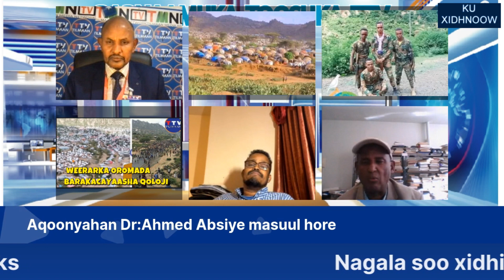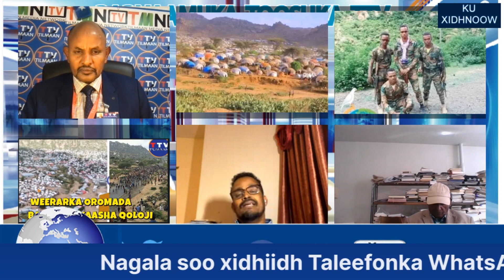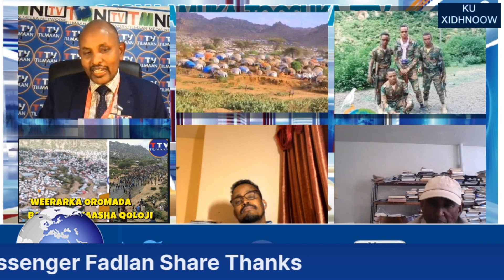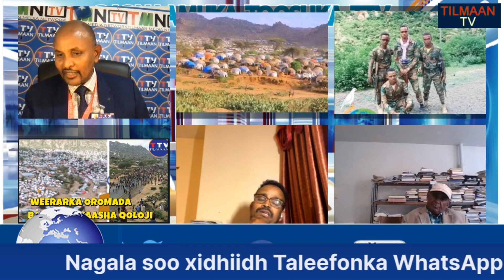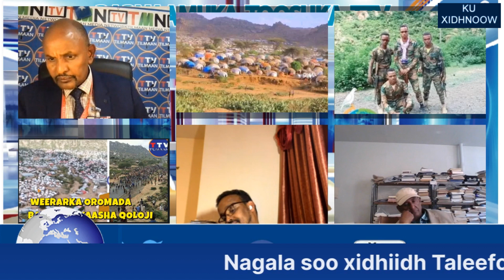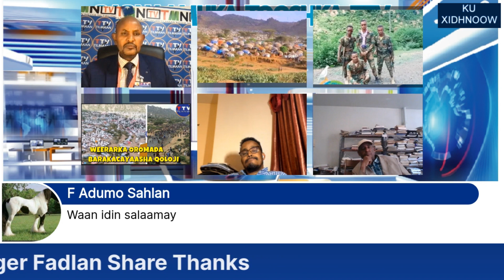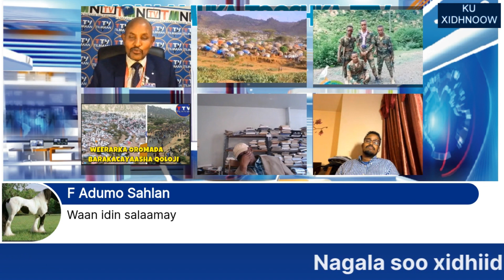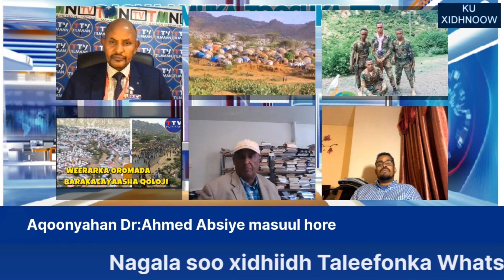ENG:BASHIIR IN DEGANKA SOMALIDA MADAXWEYNE LOGA DHIGO NIN XABASHI AH AYA KA CADALAD BADAN SOMALIDA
ENG:BASHIIR IN DEGANKA SOMALIDA MADAXWEYNE LOOGA DHIGO NIN XABASHI AH AYA KA CADALAD BADAN MADAXDA SOMALIDA DHAGAYSO ADIGAA YAABI DOONEE DOODA
FADLAN SUSBCRIBE GAREE OUR YOUTUBE CHANNEL THANKS.